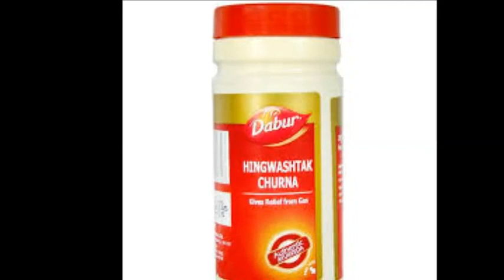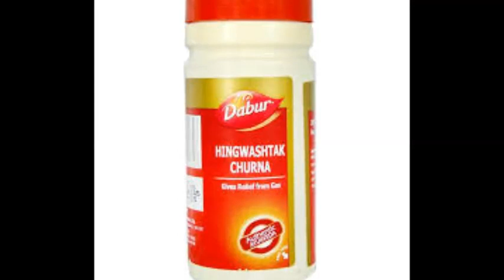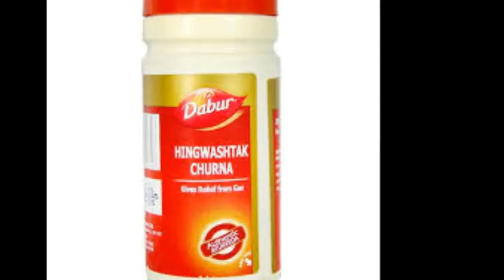हिंग्वास्तक चूर्ण कैसे बनाये एवं सेवन करने का सही तरीका how to use hingwastak churn